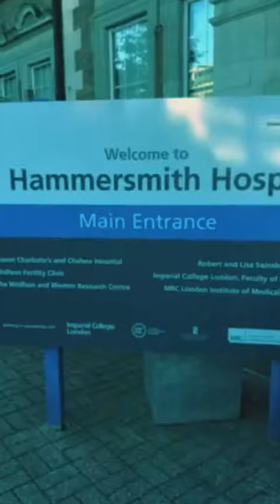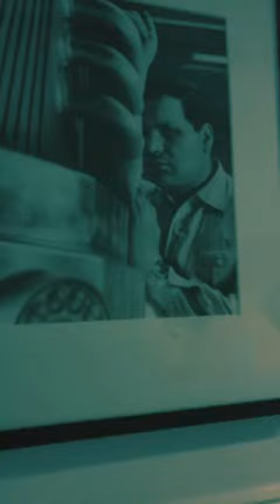Haunted Hammersmith Hospital